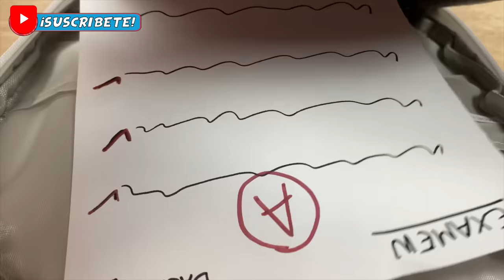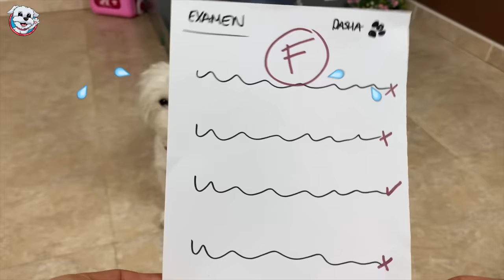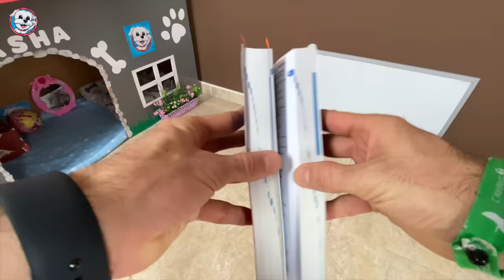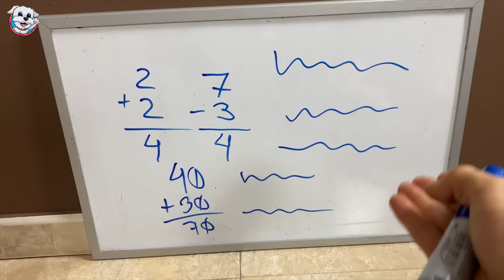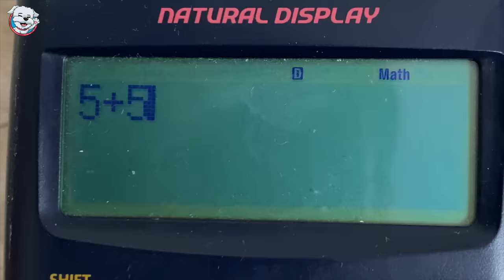Mi PERRO ODIA el COLEGIO! Llegan las VACACIONES! 🏫🐶 Anima Dogs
Ya llegaron las vacaciones! Y mi perro está contento, porque ODIA el COLEGIO! Últimamente no le gusta ir al colegio porque lo regañan! Se portará bien Dasha en el colegio? Sacará buenas notas? No te pierdas estos vídeos tan divertidos de la escuela de perros más guays!